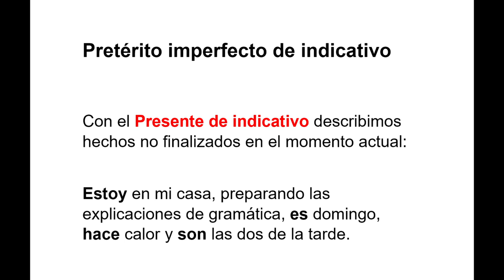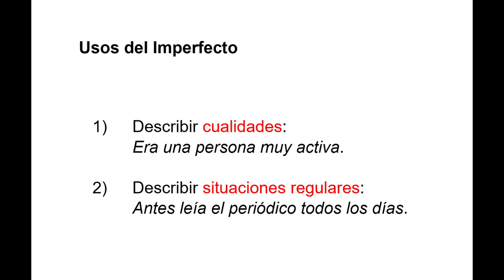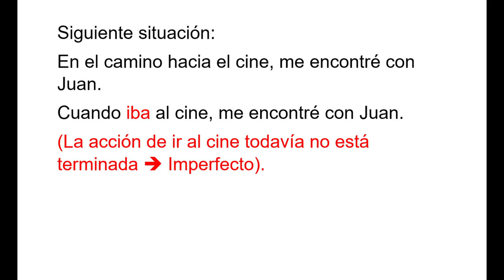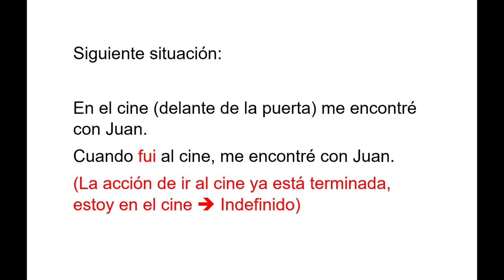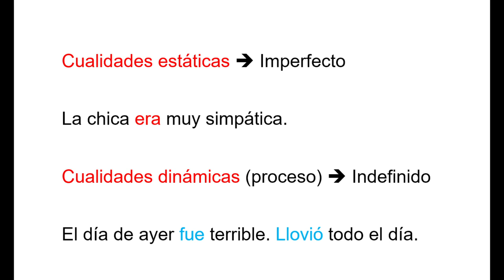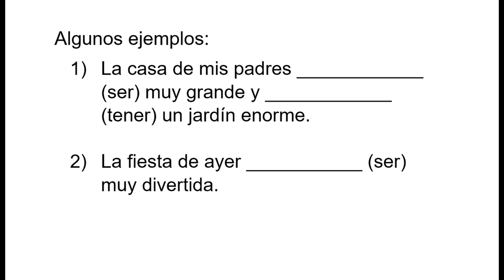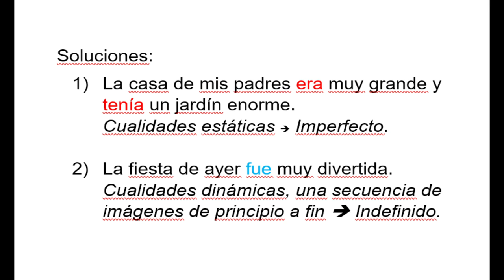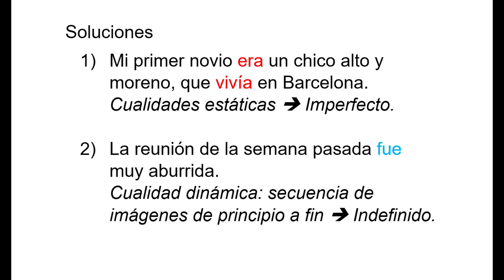Imperfecto indefinido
En este video explico las diferencias entre los tiempos del pasado: Pretérito Imperfecto y Pretérito Indefinido. Son dos tiempos que usamos continuamente cuando contamos lo que hicimos en el pasado. Alternamos continuamente entre estos dos tiempos. Espero que el video les resulte fácil y comprensible y que les ayude a entender un poquito más estos dos importantes tiempos de verbos.